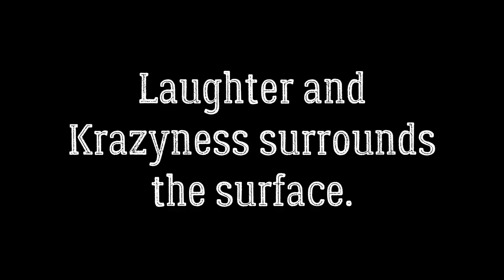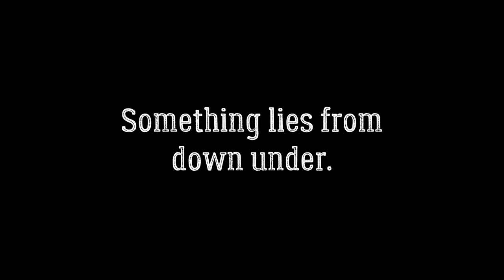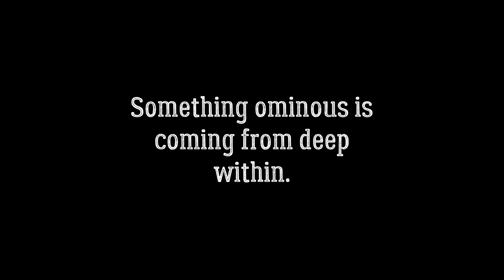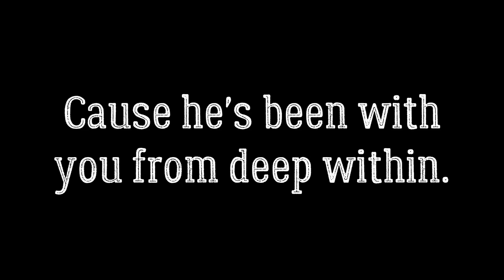Ezilezi Survival Multiplayer Server 1.19 Deep Dark Trailer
Mab as Marvin Colton Williams
Wenkk as Frederick "Freddy" Wen Alvarez
TheGamingNerd as Neil Tanner Mosley
Saiyan as Alejandro Joaquin Hernandez
JumboTadpole as Julian Thaddeus Dostoevsky